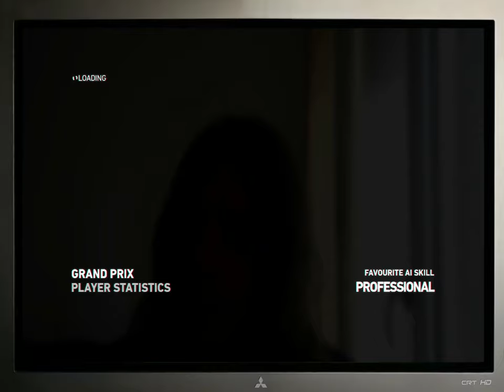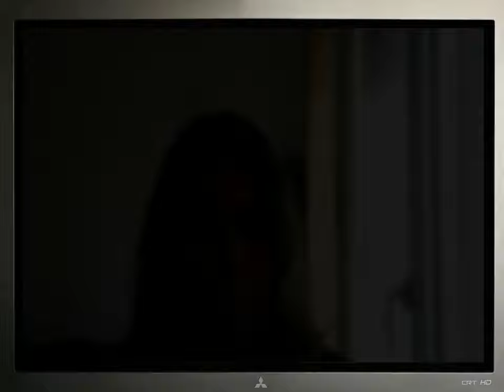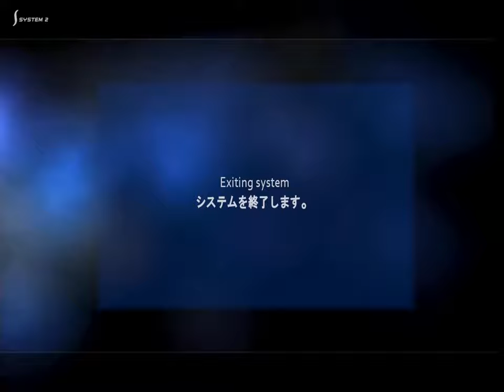F1 2014 R7 Canada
Bienvenue au Quebec libre (ou pas)